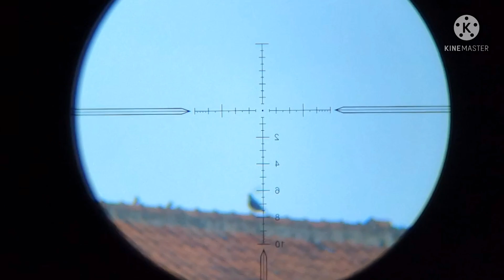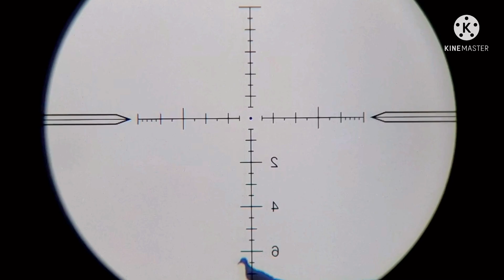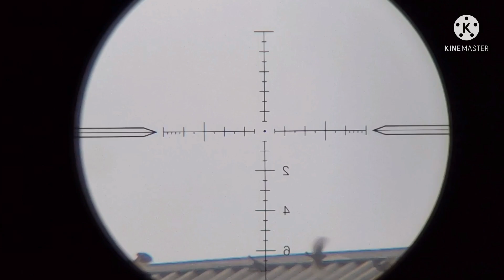Mbedil tekukur longrange laras karatan